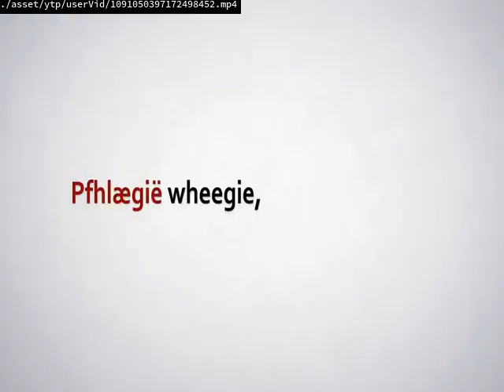Videos Upload Error Sucks (No)